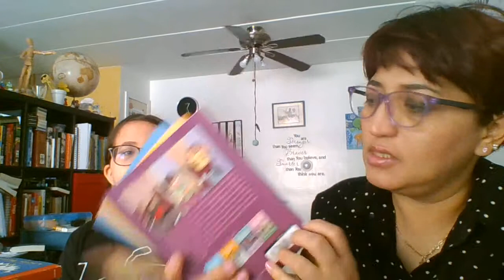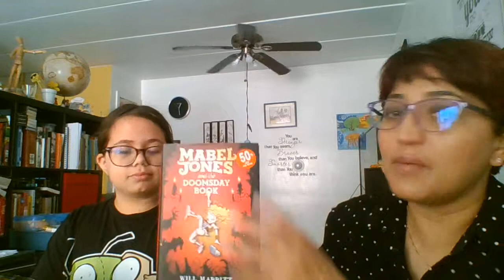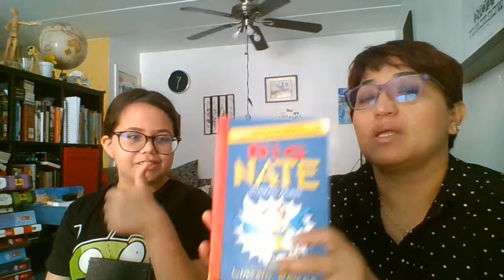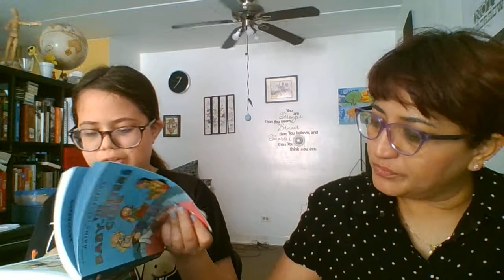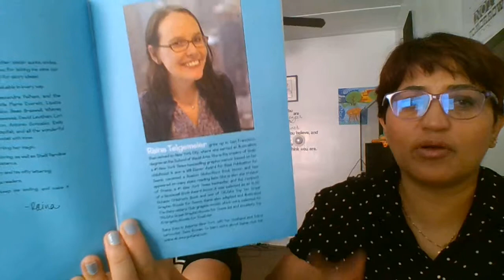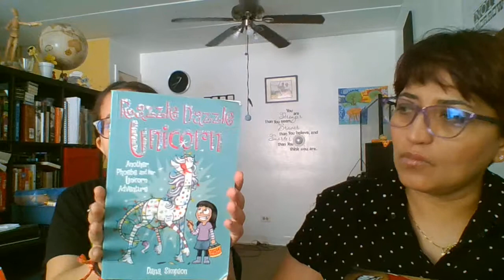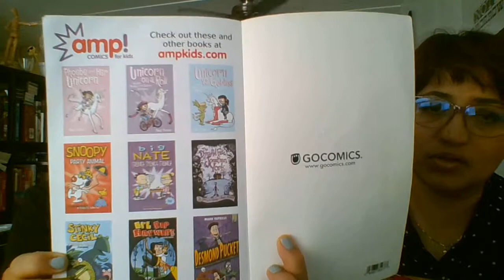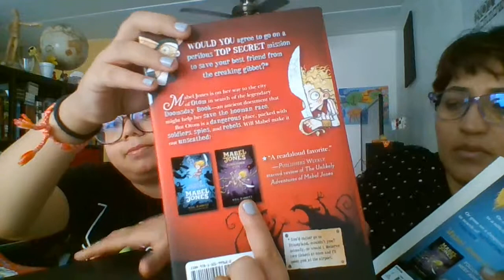Pláticas de una madre " LECTURA RECOMENDADA "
En pláticas de una madre el tema de hoy trata sobre:
El hábito de la lectura,  dicen que el ejemplo arrastra pero también los padres aprendemos de los peques hoy mi hija nos comparte los libros que mas le han gustado y los que ha leído y que mejor que su recomendación para todos aquellos padres que no saben que libros ofrecer a sus hijos.

"La lectura es uno de los pasatiempos mas hermosos, activa tu imaginación y  motiva tu creatividad" @zunireds